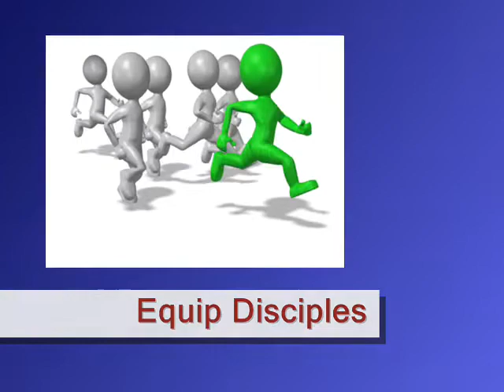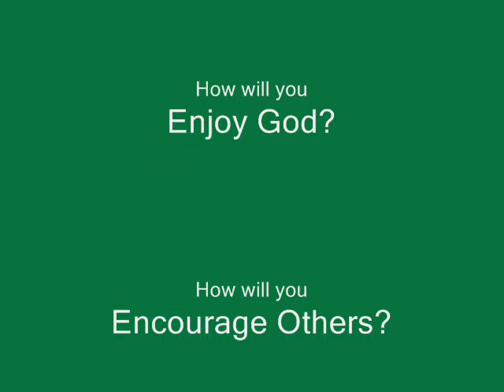2020 Vision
Lancaster Mennonite Conference's 2020Vision.  Encouraging congregations to pursue the mission of God in their local context.